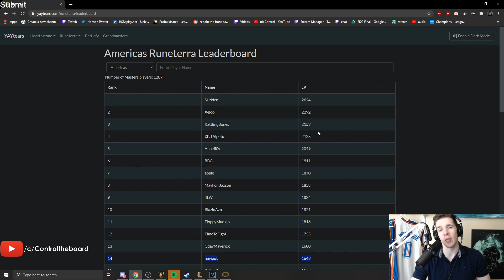10-2 Tier 1 Ashe Sejuani! Best Deck to Climb With! | Legends of Runeterra | Controltheboard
🔻  DECK CODE & LINKS BELOW 🔻

10-2 Tier 1 Ashe Sejuani! Best Deck to Climb With! | Legends of Runeterra | Controltheboard

CEBQOAIBAMFRMHRGFEYAEAIDAQQQCAQBAIAQIAIBAQDSUMQBAIAQGMZV